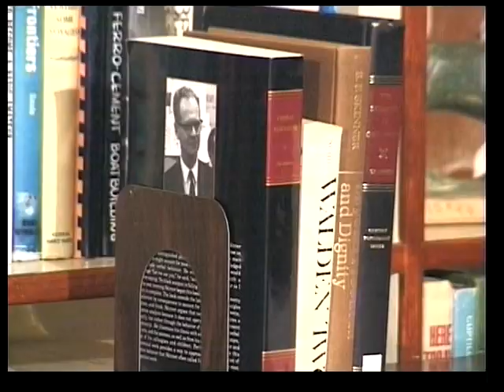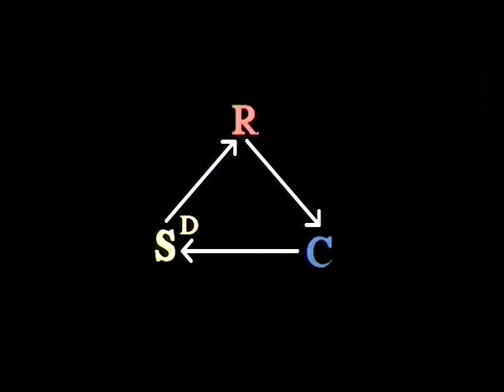B. F. Skinner: A Fresh Appraisal, a preview (Davidson Films, Inc.)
Other than Freud, no psychologist has been so discussed, critiqued and, at times, maligned as B.F. Skinner. Using both archival and new film, this video takes a new look at who the man was, and what he really said in his twenty books. Like other thinkers who broke new ground, Skinner had to invent his own vocabulary to describe the phenomena he was studying. In this film, his terms are introduced in context so the student understands how they were intended to be used and the research that produced them. The film lays to rest some myths and credits Skinner with contributions not often attributed to him.

Understanding the complex man behind his work enables students to better evaluate the importance and relevance of the work he inspired. Murray Sidman, Ph.D., colleague and thoughtful practitioner of behavioral analysis, narrates.

If you enjoyed this film, please consider viewing the entire film on platforms including Kanopy, Films on Demand, and ProQuest streaming video available at select college campuses and many public libraries across the United States. For more information on this film and well as additional purchasing options,